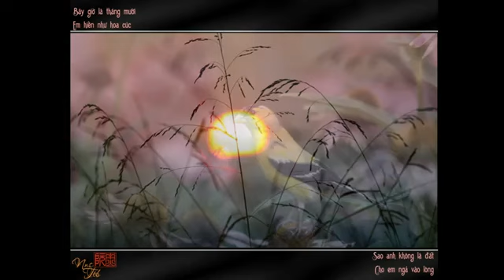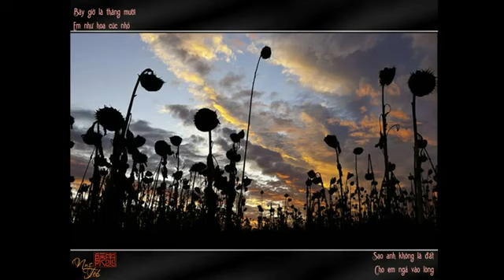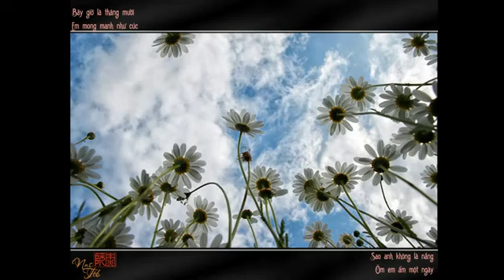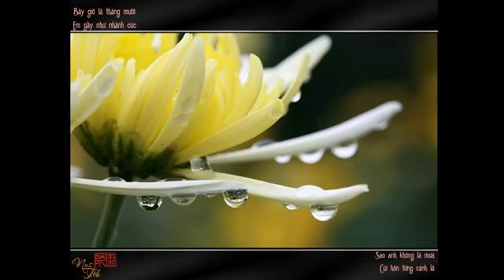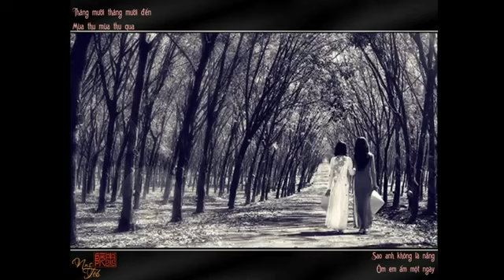THÁNG MƯỜI HOA CÚC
Nhạc: Phạm Anh Dũng.
Thơ: Trần Mộng Tú.
Giọng hát: Thùy An.